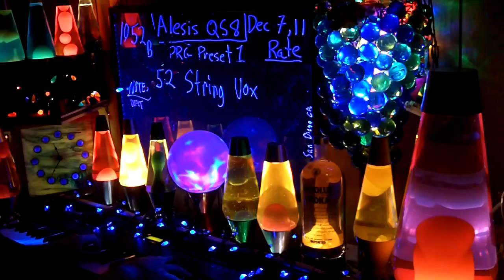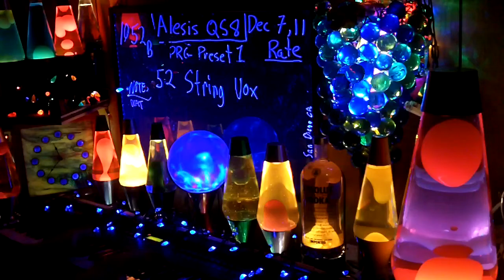1052b YT MrAlesisMan - Alesis QS8 - PRG Preset 1 - String Vox - 052 ++++